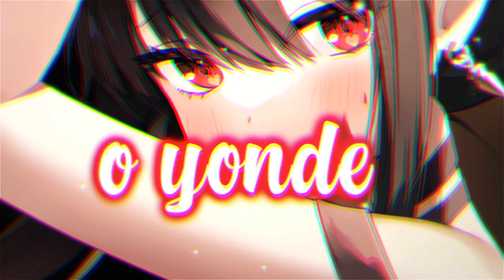Nightcore - Middle of the Night (J-Rock Version) (Lyrics)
✘ INFORMATION ✘
➥ Song ➼ Middle of the Night
➥ Artist ➼ Elley Duhé
➥ Cover ➼ Shayne Orok
➥ Artwork ➼ あやみ

Boku no soba ni kite
Negai o oshietekure
Ima kara enryo shinaide
Yokubo o tokihanase

Saa, kocchi ni
Mayowazu ni
Yorisotte

Boku no namae o yonde
Kimi o ajiwaitai
Yoru ga akeru made
Otagai no yume o
Kanatte, Oh no ooh
Hono mo aranami mo
Kimi no taifu ni wa kanawanai
Otagai ni hikareatta
Sakaraenai chikara

Saa, kocchi ni
Mayowazu ni
Yorisotte

Boku no namaе o yonde
In the middle of thе night
In the middle of the night
Kimi o ajiwaitai

Mayonaka ni
Boku o yonde
Honki ni shite

Kimi o ajiwaitai
Kanatte, Oh ooh
In the middle of the night, ooh